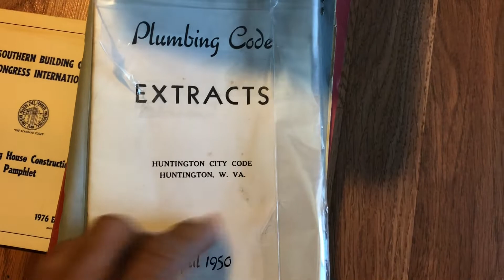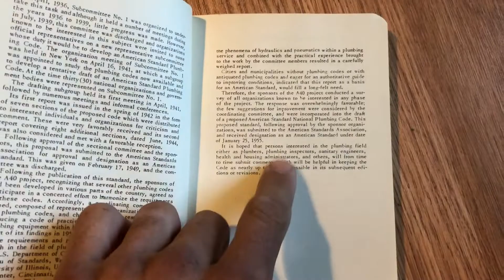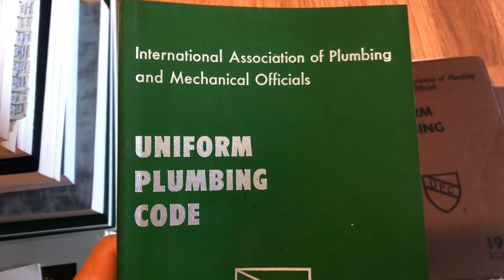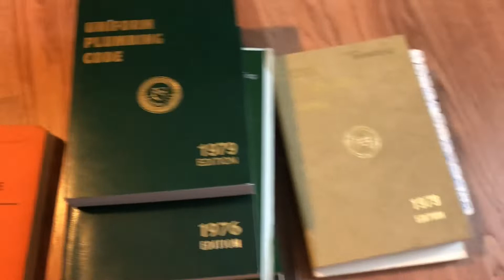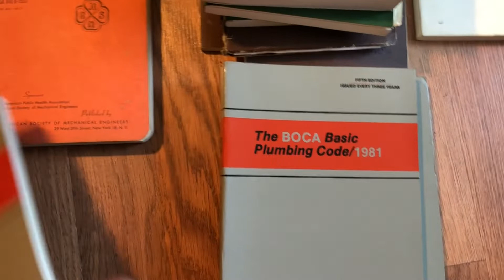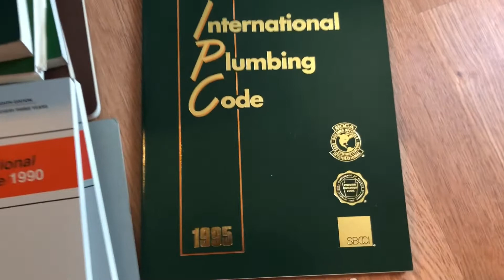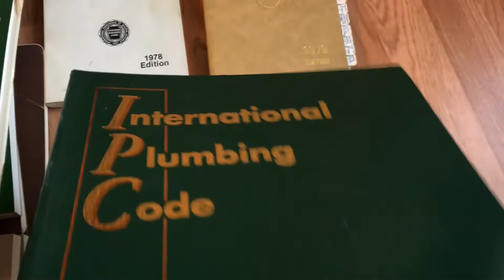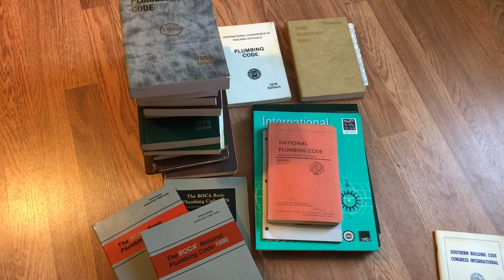plumbing code history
This is a rough and impromptu video about some history of plumbing code organizations, as told through the books in my code collection.